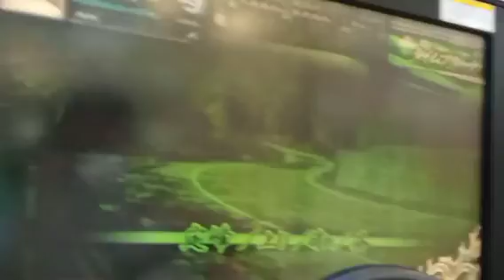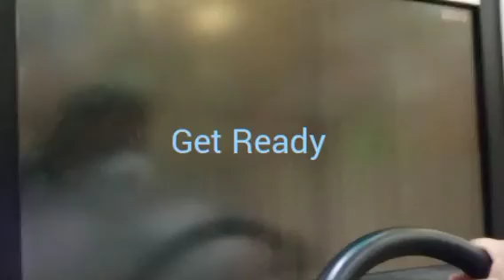Let's Play Initial D Arcade Stage 8 Episode 32 Racer Is On The Entire Life